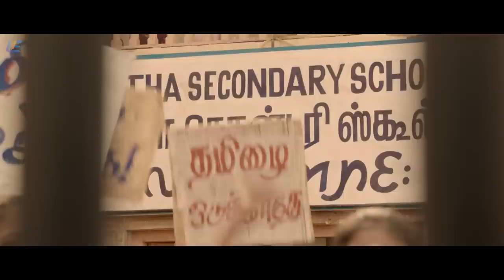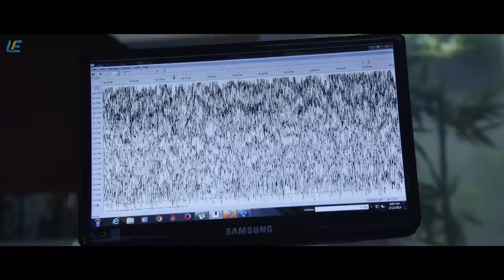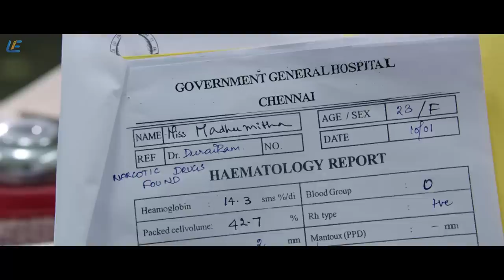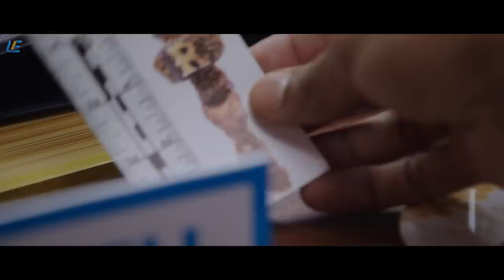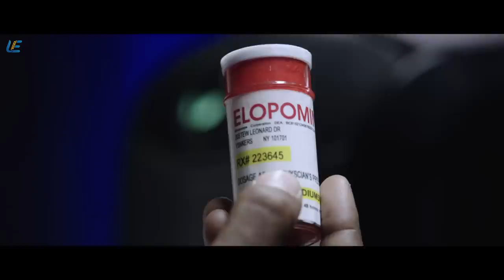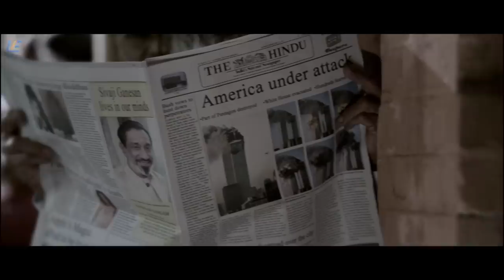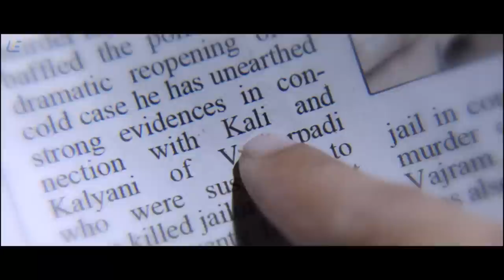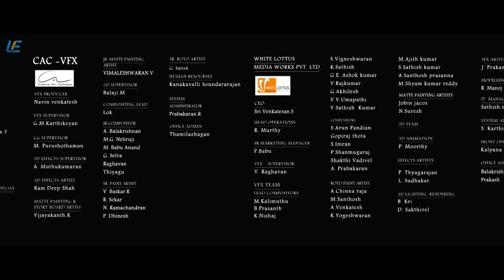Anegan - Tamil Full Movie | Dhanush | Karthik | Amyra Dastur | Harris Jayaraj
Madhu, an animator, gets thoughts about her past life, but her psychiatrist believes it to be a figment of her imagination. Madhu happens to meet Ashwin, the man she was in love with in her past life.

Movie Anegan
Starring  Dhanush, Amyra Dastur, Karthik
Directed by K.V. Anand
Produced by AGS Entertainment